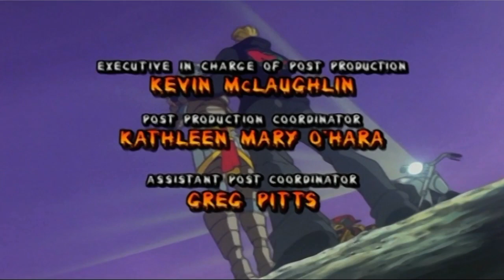*~Mummies Alive!~* | Episode #24 | Married to the Geb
➤ JOIN OUR MUMMIES ALIVE! FAN GROUP ON FACEBOOK

► A strange series of earthquakes take place, emanating from the Twin Peaks Park. The Mummies and Presley go there and find it is Geb, the Spirit of the Earth, who is saddened because he and his wife Net, the Spirit of the Sky, are in the midst of a very bad husband-wife fight. The Mummies try to help get them together again. Ja-Kal suggests he gives Net a bird as a present, Nefertina tells him to give her a flower, Rath suggests words of poetry, and Armon sculpts Geb's body to try to make him irresistible.